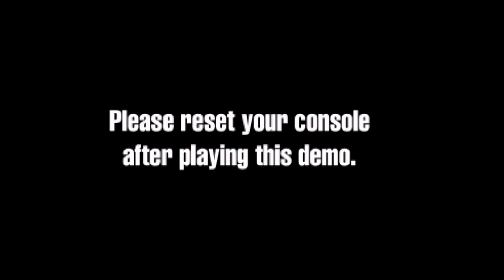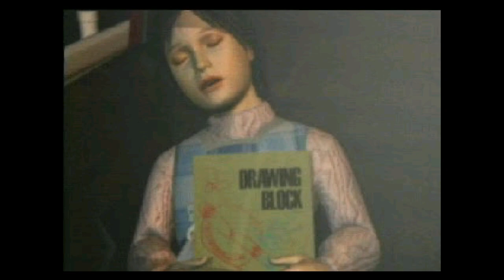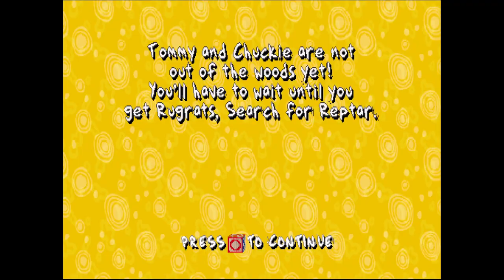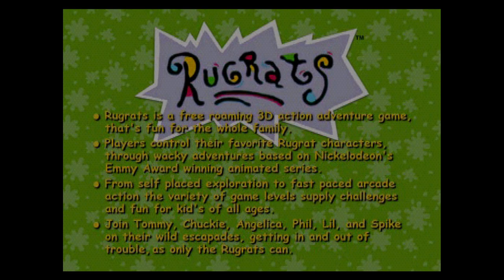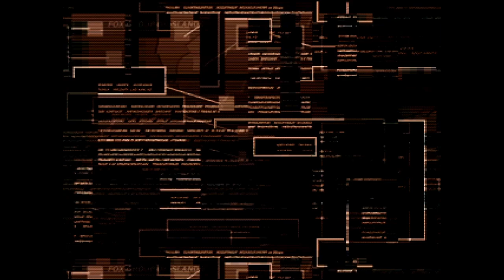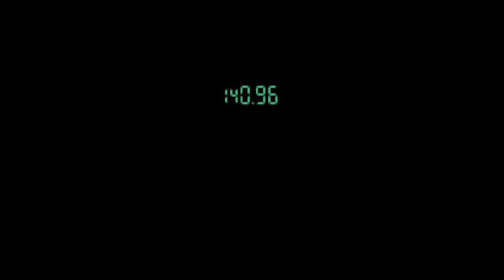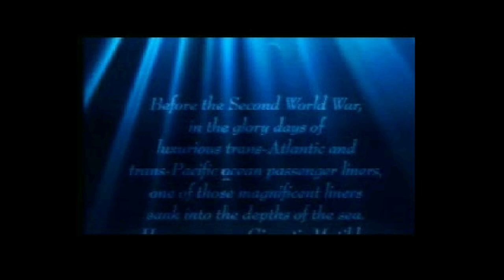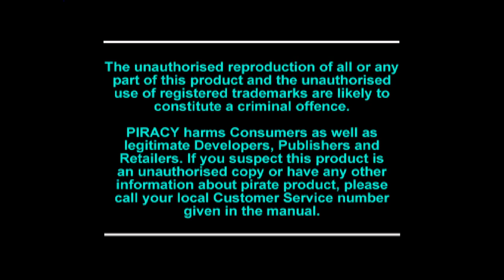Station 7 - PlayStation Demo Disc Tour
This is the seventh demo disc from Chester Square's "Station" series. With the inclusion of the Metal Gear Solid demo, this is undoubtedly the longest Station disc yet.

This disc also had a variant in Australia, which it was used as the cover disc for the second issue of the Australian PlayStation magazine.

Included in the demo disc:

00:00:40 - Vigilante 8 (Playable)
00:06:26 - Apocalypse (Playable)
00:14:40 - ShaoLin (Video)
00:17:29 - Silent Hill (Video)
00:21:02 - Rugrats: Search for Reptar (Playable)
00:28:16 - Metal Gear Solid (Playable)
01:15:35 - Diver's Dream (Video)
01:19:40 - G-Darius (Playable)
01:26:07 - Trap Runner (Video)
01:27:42 - Kensei: Sacred Fist (BETA Build Video) [The early BETA build seen in the video shows us more of the CG bits in the FMV]

Silent Hill, Metal Gear Solid, Diver's Dream, Trap Runner, Kensei: Sacred Fist (C) Konami